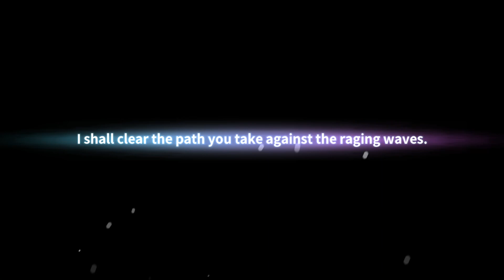GODS RAID: Team Battle RPG Gameplay Part 1 (Android/iOS) - Epic Mythical Battles!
Welcome to the mystical realm of GODS RAID! In this exhilarating gameplay episode, we embark on a journey filled with ancient deities, legendary creatures, and intense battles.

🔥 Game Highlights:
Assemble Your Dream Team: Recruit powerful heroes, each with their unique abilities and playstyles. Strategically build your team to conquer challenging quests and dungeons.
Mythical Creatures Unleashed: Encounter majestic dragons, fearsome titans, and enigmatic spirits. Engage in turn-based combat and witness epic clashes between gods and mortals.
Explore Enchanting Worlds: Traverse lush forests, treacherous mountains, and mystical temples. Uncover hidden secrets, collect artifacts, and unravel the mysteries of the divine.
Forge Alliances: Join forces with fellow players in guilds and alliances. Coordinate tactics, participate in guild wars, and ascend the ranks to become a legendary champion.
🌟 Epic Mythical Battles Await! Will you rise as a hero or fall as a mere mortal?

Remember, the gods watch over us, and destiny awaits. May your blade be sharp and your courage unwavering! 🌟🔥🗡️.